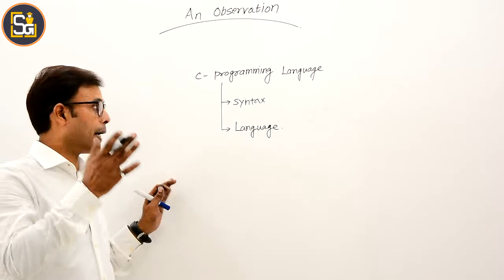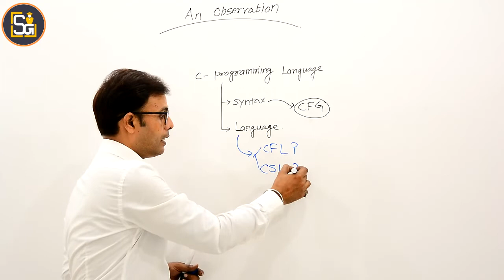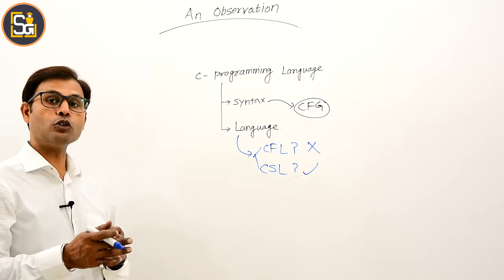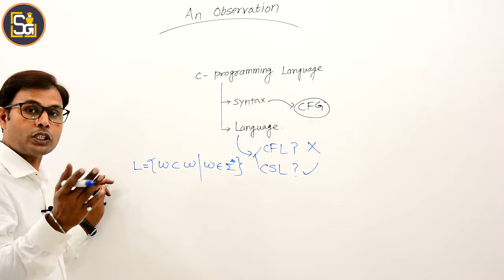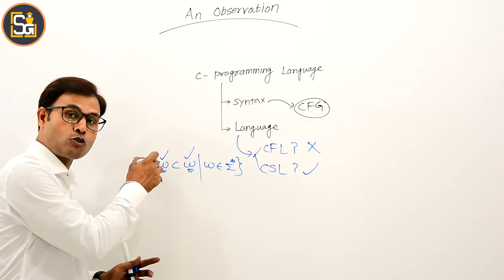L5.75 | C- Programming is CSL but Uses CFG | Compiler Design (CD)